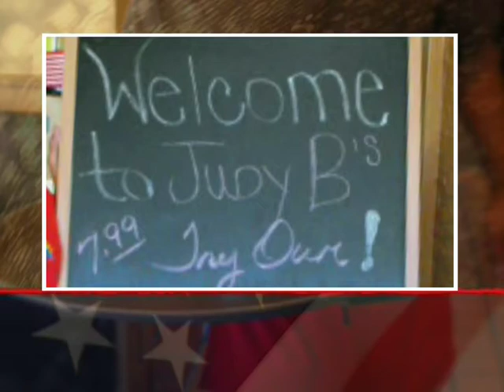Judy B's Original Cookhouse in Harlingen, Texas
Judy B's offers a blend of classic Mexican favorites with tried and true American comfort foods. Love, laugh and enjoy with family and friends at Judy B's Original Cookhouse in Harlingen, Texas.